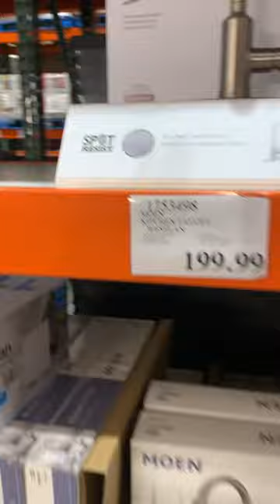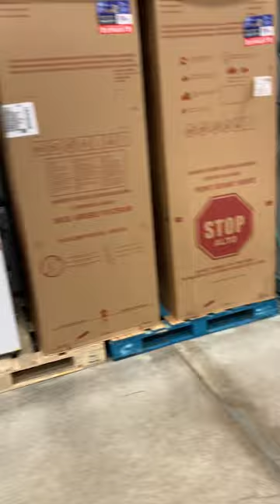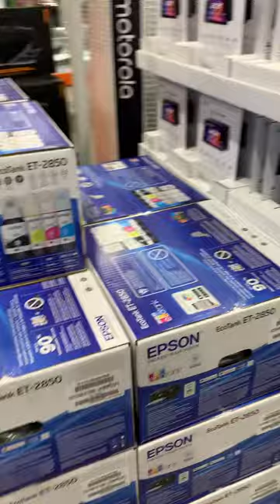July 18, 2024